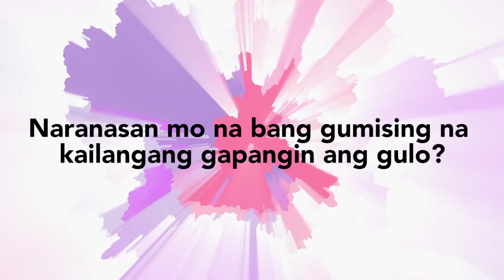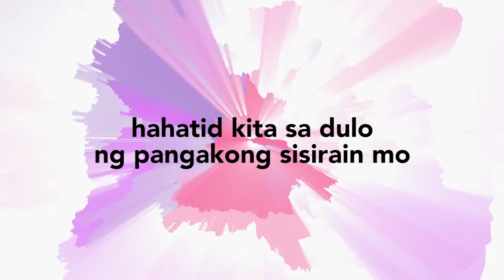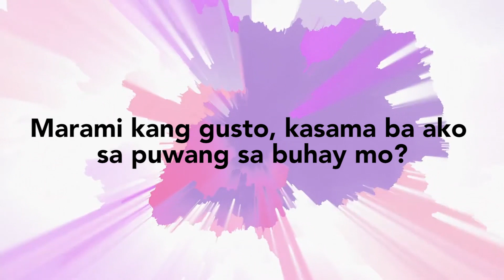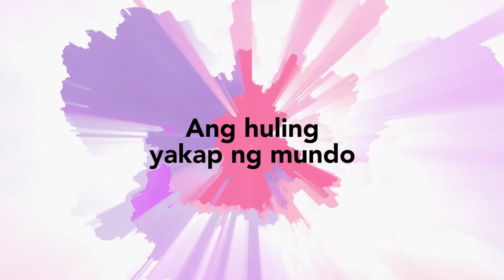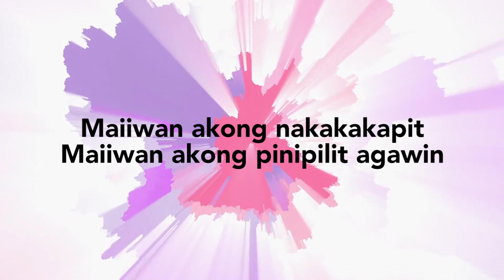Imago - Ang Huling Yakap Ng Mundo (Official Lyric Video)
TikTok universalrecph